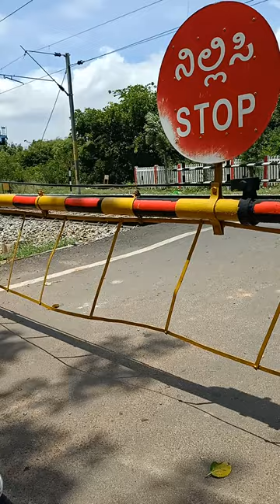train malur to Bangalore#shorts